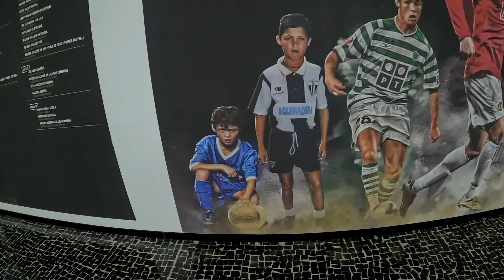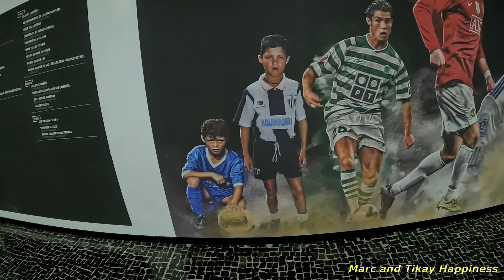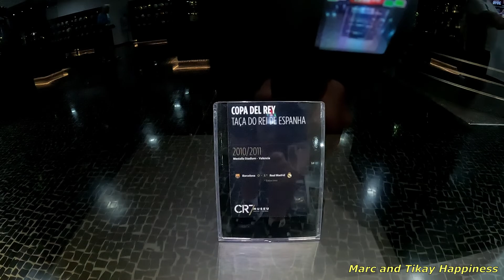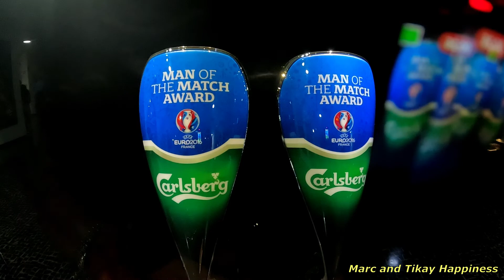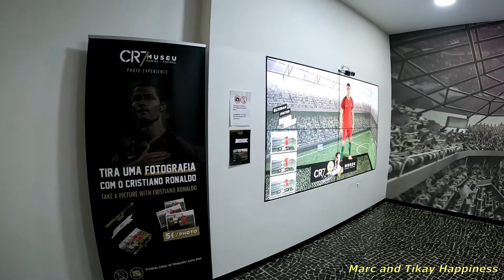CRISTIANO RONALDO CR7 Museum, Musée de Cristiano Ronaldo SIUUUUUUUU FUNCHAL. MADEIRA PORTUGAL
The material that we are using for vlogging:
GoPro Hero10plus tripod extendable
GoPro Hero8

Computer:
LENOVO Legion 5 15ACH6H (15.6", AMD Ryzen 5, 16 GB RAM, 1 TB SSD)
Editing software :